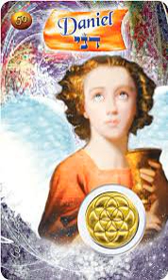Ange Daniel 6 oct 2020 Merci Amen Hallelujah Hare Krishna Jaya